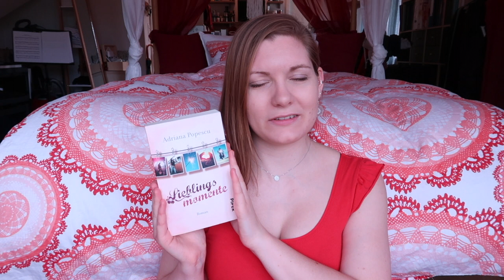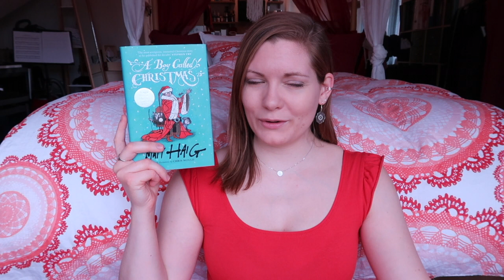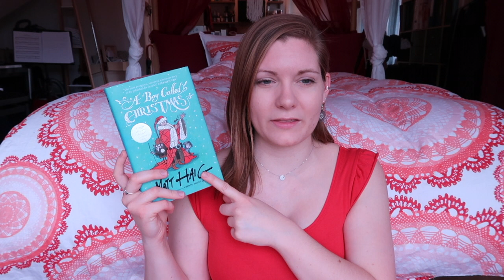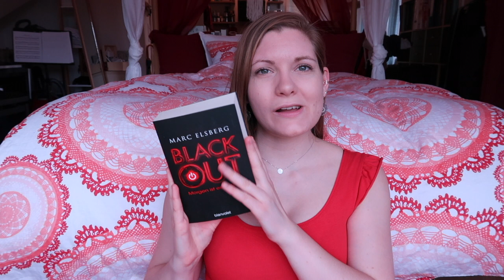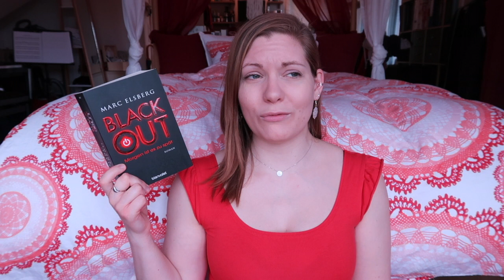TAG | Meine Beziehung zu Büchern | Sanja Books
Aufgaben:
1. Blickkontakt: Welches Buchcover hat dich sofort fasziniert?
2. Erste Unterhaltung: Welcher Klappentext hat dir auf Anhieb gefallen?
3. Nachrichten: Welches Buch hat einen grossartigen Schreibstil?
4. Erstes Date: Welcher Auftaktroman hat dir so gut gefallen, dass du die komplette Reihe lesen mochtest?
5. Pro und Contra: Was magst du an Büchern und was magst du nicht? Nenne jeweils nur einen Punkt.
6. Gute-Nacht-Telefonate: Welches Buch hast du in einer Nacht durchgelesen?
7. Ich denke nur an dich: Welches Buch geht dir nicht mehr aus dem Kopf?
8. Körperliche Anziehung: Welches Buchcover fühlt sich gut an?
9. Die Eltern kennenlernen: Welches Buch würdest du jedem weiterempfehlen?
10. Geschwister, Onkel und Tanten: Welches sind deine Lieblingsautoren?
11. Die Zukunft planen: Welches Buch/welche Reihe möchtest du in Zukunft unbedingt lesen?
12. Die Heirat: Welches ist dein absolutes Lieblingsbuch?
13. Kinder: Welche Buchgenres liest du am liebsten?
14. Tod: Bei welchem Buch hast du fürchterlich geweint?
15. Nachruf: Was bedeuten Bücher für dich?

Gezeigte Bücher: